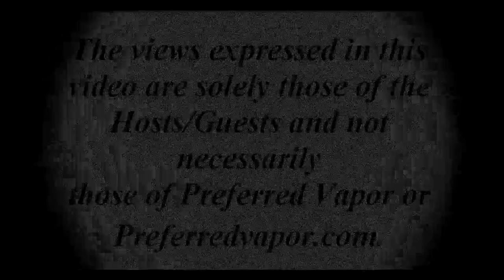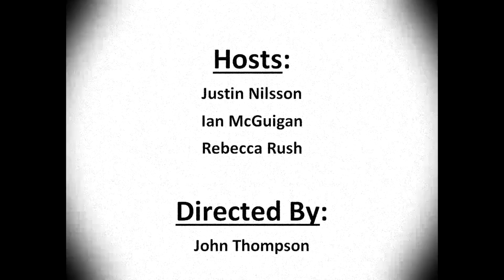PVTV Episode 8 - Vuse: The Future of Vaping!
PVTV = Preferred Vapor Television! Funny Banter and debate by vaping experts! News, Reviews, Legislation, Coil Building, and of course, lots of vaping!